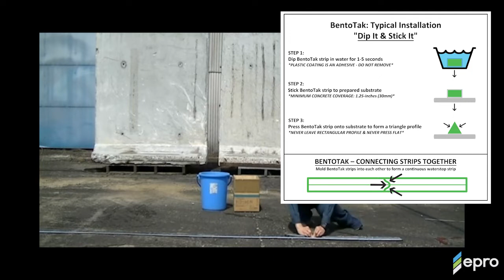EPRO BentoTak - Application Steps - Dip It & Stick It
EPRO BentoTak waterstop is a delayed-swell and self-adhesive bentonite strip used for concrete construction in construction joints and around penetrations through waterproofing membranes.

BentoTak is applied through a "Dip It & Stick It" method, requiring no external primer or fastening. BentoTak is coated in a water-activated adhesive plastic coating that when dipped in water, becomes sticky and bonds to concrete, PVC, and metal.